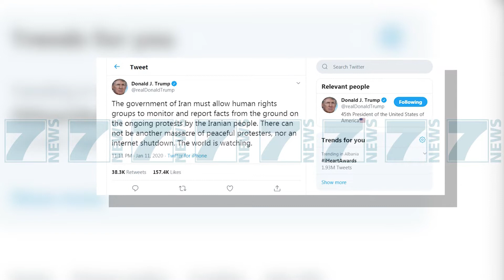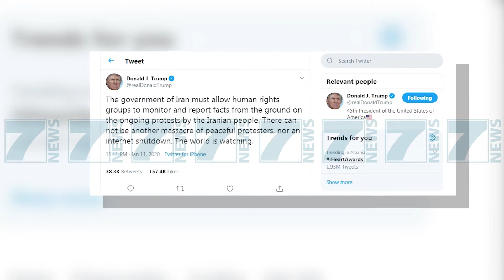PROTESTA KUNDER QEVERISE NE TEHERAN, «TE VRITEN GENJESHTARET» - News, Lajme - Kanali 7